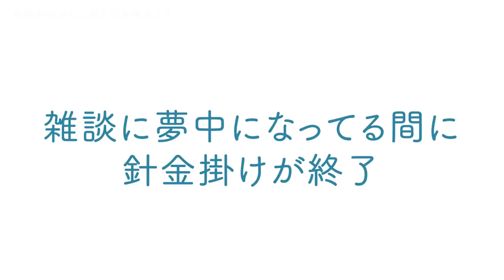【黒松】－20㎝減⁉木の長所を活かした作り方【盆栽Q】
◆使用機材◆
編集ソフト：Adobe Premiere Pro CC
メインカメラ：TX-4
三脚：MKELES5RD-BH